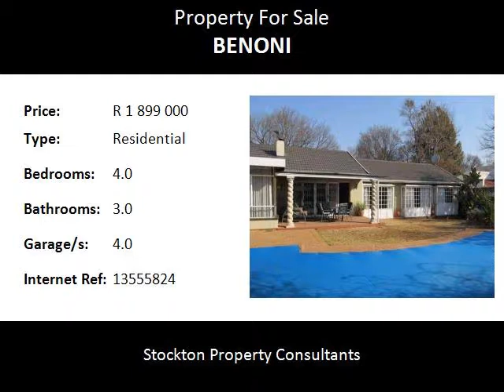4.0 Bedroom Residential For Sale in Benoni, Benoni, South Africa for ZAR R 1 899 000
Bedrooms: 4.0
Bathrooms: 3.0
Garages: 4.0
Price: R 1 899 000